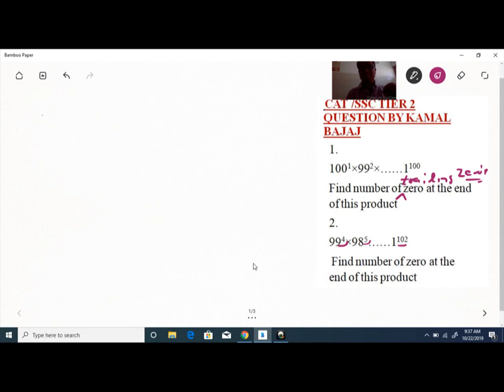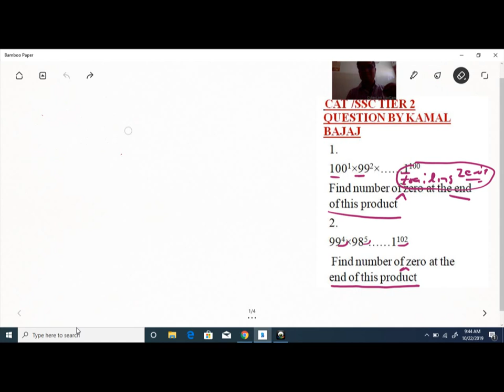CAT:Trailing zeros toughest Question for genius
Watch this video before doing this question